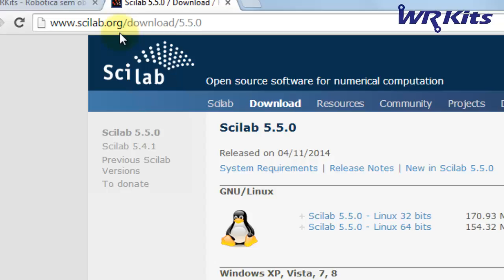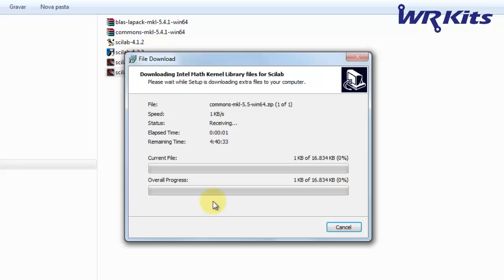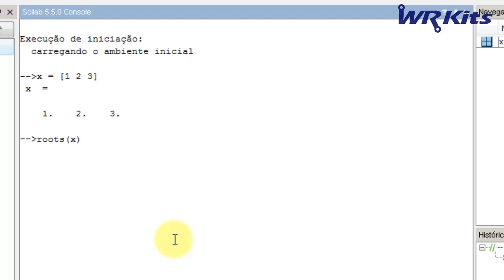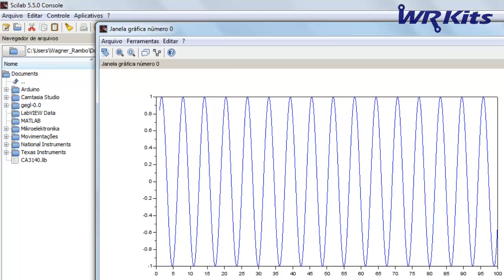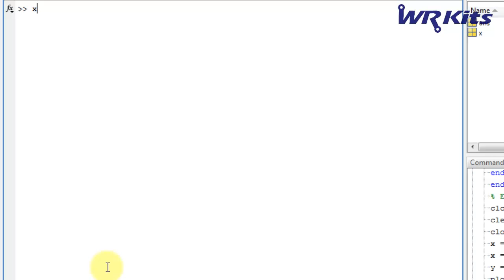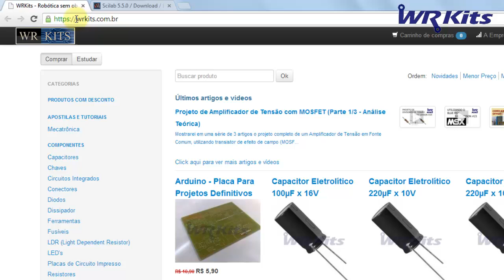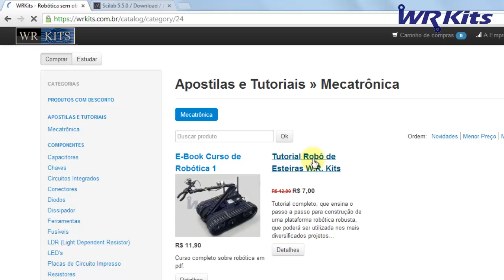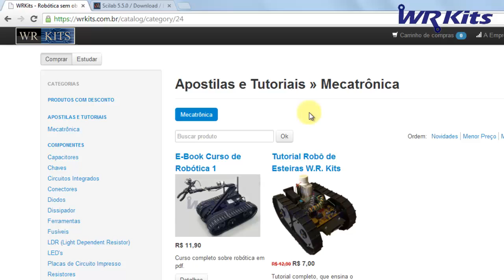SCILAB | Software #09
Mais uma dica de software do canal WR Kits! Se você quer iniciar a programar algoritmos para uso nas mais diversas áreas de engenharia e não quer investir no Matlab, segue a versão equivalente e gratuita para cálculos numéricos: o Scilab!